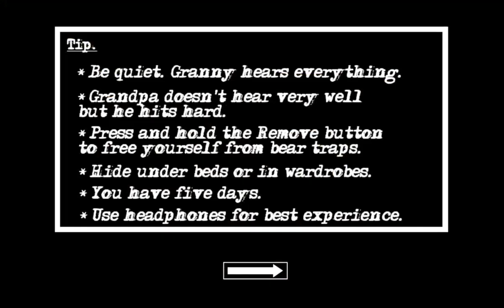Granny Chapter Two In PC Feelings Mod Full Gameplay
Granny in PC Feeling is a game where you get to play the official gc2 on mobile but in PC port but it's for mobile controls too.

I'm Chasecashplays13 I Play Android Horror Games & indie games. Meow 🐱

My Screen Recorders: 💚AZ Recorder 🧡Mobizen Live Recorder For YouTube